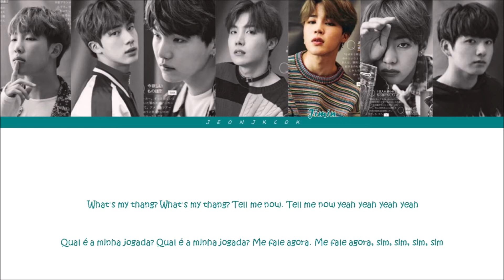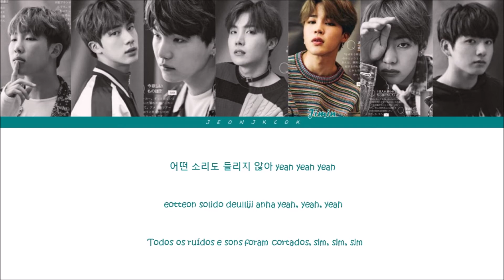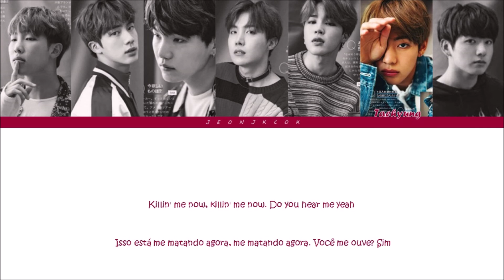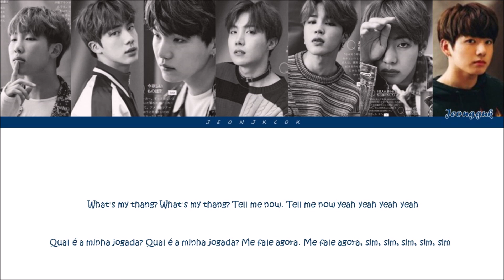BTS (방탄소년단) - Black Swan [Color Coded Lyrics/Han/Rom/Pt]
Todos os direitos administrados pela Bighit Entertainment.

Artista: BTS (방탄소년단)
Álbum: Map of The Soul 7